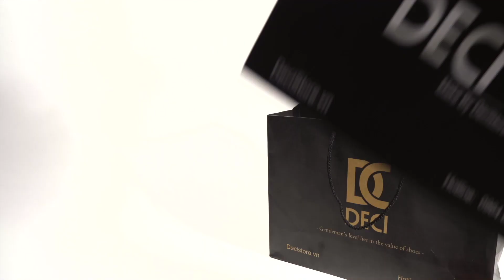DECI MONKSTRAP NÂU MŨI VUÔNG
▪️ Cấu trúc Da mặt ngoài: Da Bò Italya Đánh Màu Patina
▪ Da trong: Da Bò Mộc kết hợp đệm Da Dê
▪ Cấu trúc đế : khâu Mc Kay
▪ Đế đệm : Cao su Crepe
▪ Size : 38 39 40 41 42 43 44

Ghé ngay cửa hàng gần nhất để nhận ưu đãi :
➡️ Store 1 : 67 Trần Đình Xu, Phường Cầu Kho, Quận 1.
➡️ Store 2 : 36C Nguyễn Lâm. P6. Quận 10.